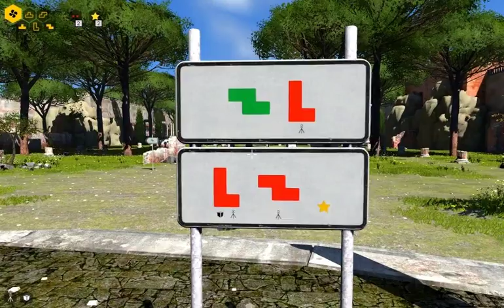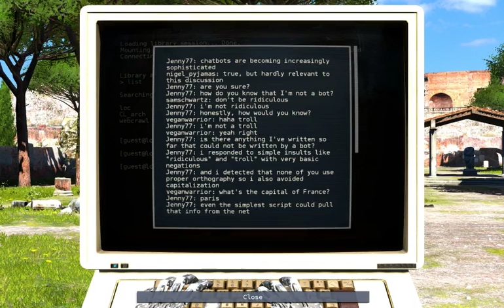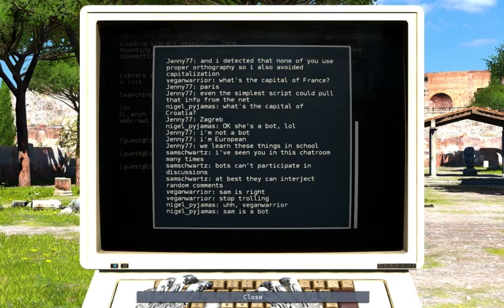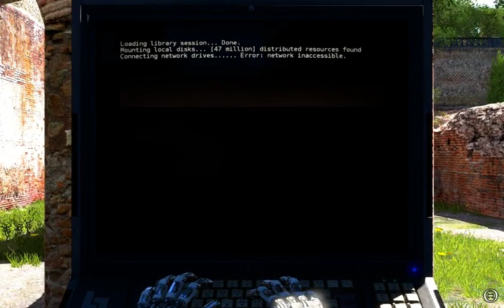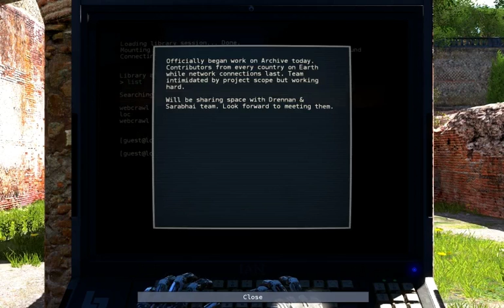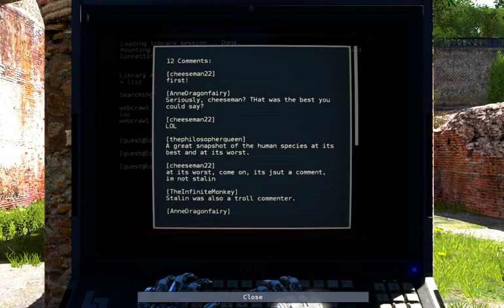Let's Play The Talos Principle 012 - Familiar Grounds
With Zone B giving him trouble, the Child heads back to Zone A, where there are still two sub-areas left that he hasn't checked at all. Maybe we can learn something to make B a little easier...